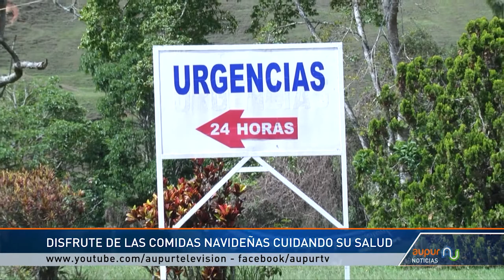Cuidados con la comida en el fin de año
Durante esta época se facilitan las oportunidades de compartir con los seres queridos y amigos, una de las formas de celebrar es con deliciosas comidas un poco salidas de las comunes además de las bebidas, pero si éstas no se consumen cuidadosamente puede generar grandes dificultades estomacales.